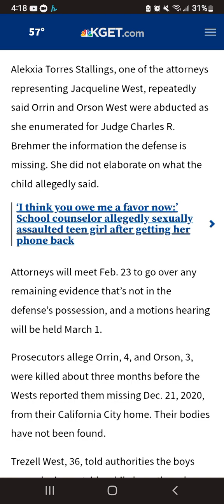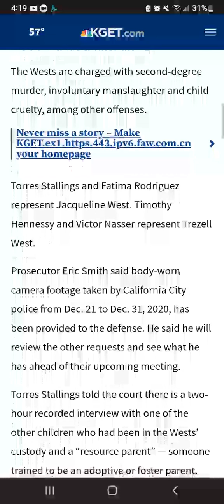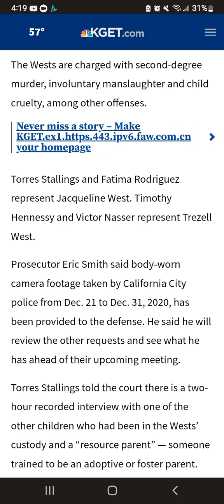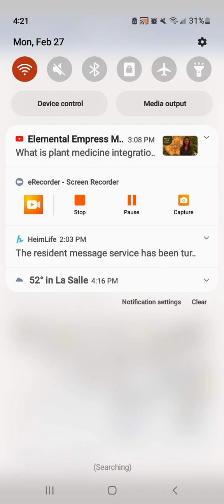CASE AGAINST THE WESTS BUILT ON CHILD'S STATEMENT (TREZELL & JACQUELINE)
PUBLISHED ON FEBUART 16 2023
BAKERSFIELD CALIFORNIA